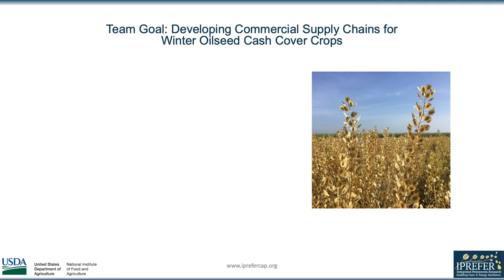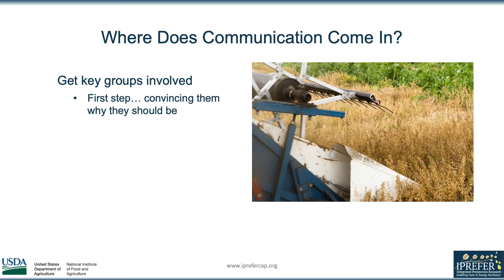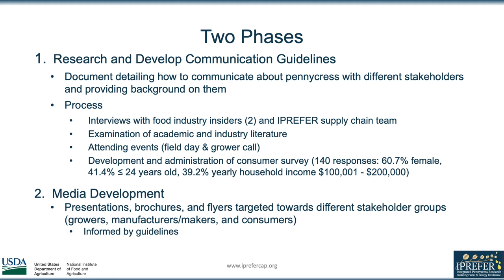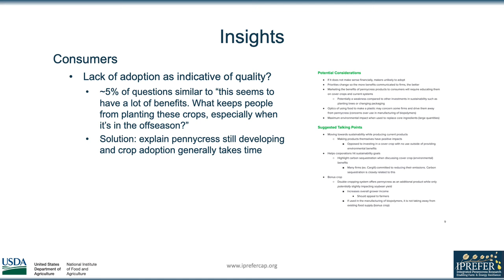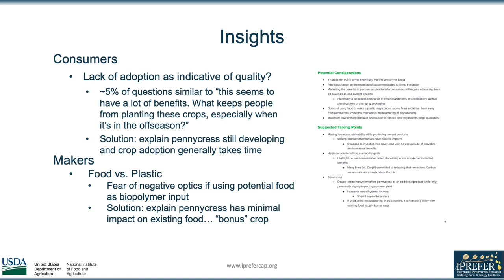Developing Basic Stakeholder Communication Tools for Pennycress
Isaac Goldman (University of Minnesota / Supply Chain & Operations Management) was part of the IPREFER the 2021 Integrated Plant Systems – Undergraduate Research Experience. Isaac spent his internship working on developing commercial supply chains for winter oilseed cash cover crops. His mentors were IPREFER Collaborators Connie Carlson & Colin Cureton (UMN).

For information on IPREFER (Integrated Pennycress Research Enabling Farm & Energy Resilience) please